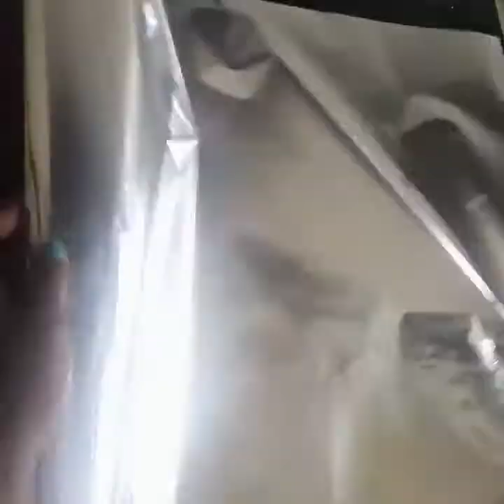Episode 2: Delicious Gluten free, low carb Pizza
Pizza Base made from cauliflower makes this pizza a delicious alternative to wheat pizza bases and tastes just as great you would NOTICE notice the difference!!

Pizza Base ingridients:

2 cups of cauliflower 'rice' cooked to remove water
1 cup parmesan cheese
2 eggs

Pizza toppings:

Tomato paste
Onions
Red, yellow and green bell peppers
Ham
Mushrooms
Tomatoes
Cheddar cheese
Mozzerella cheese